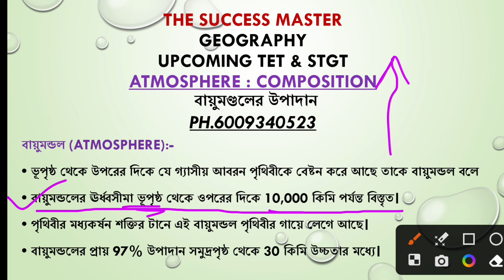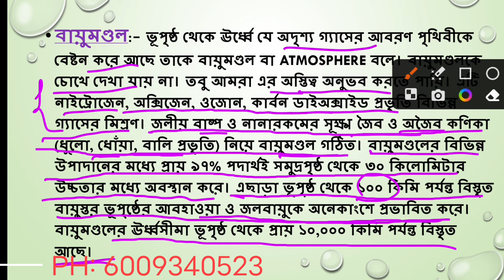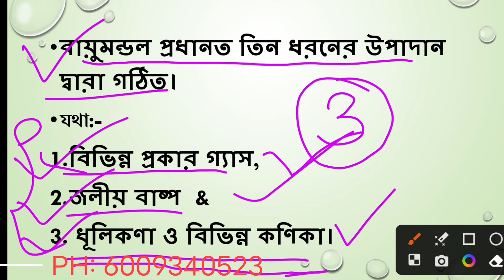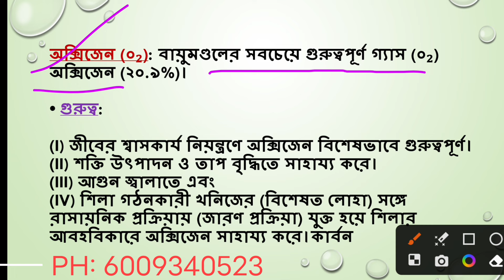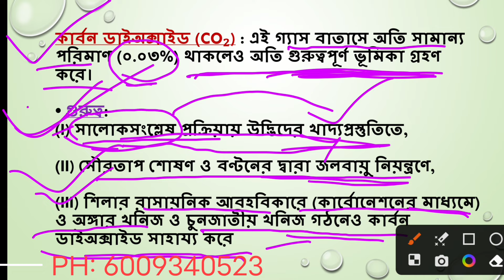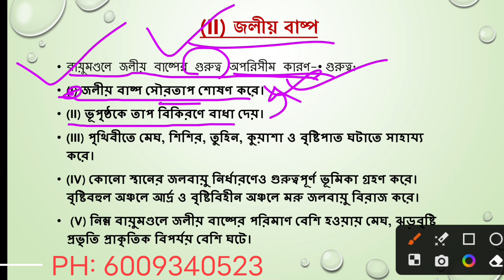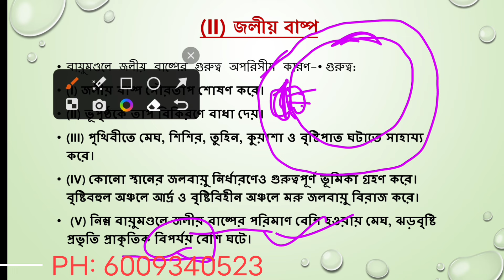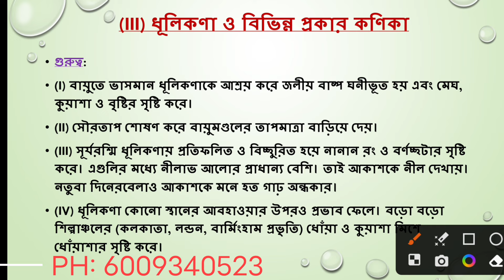Geography || Atmosphere: Composition (বায়ুর উপাদান) || By Susmita Ma'am